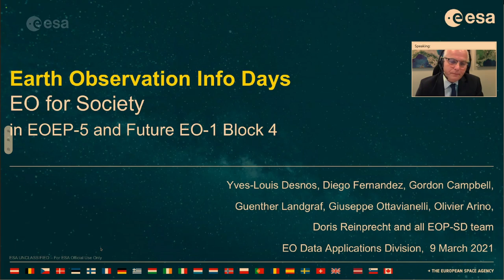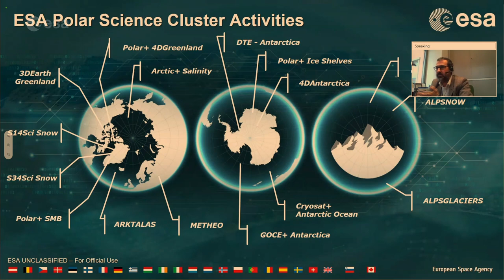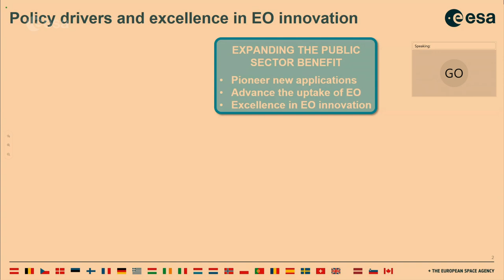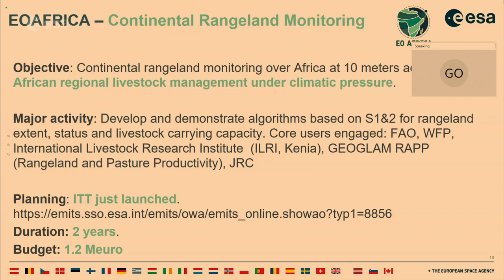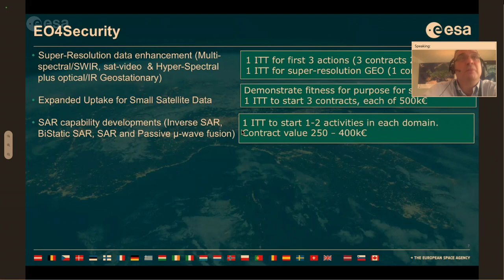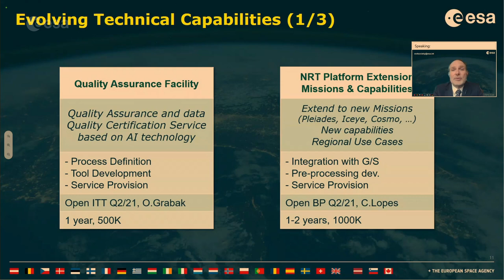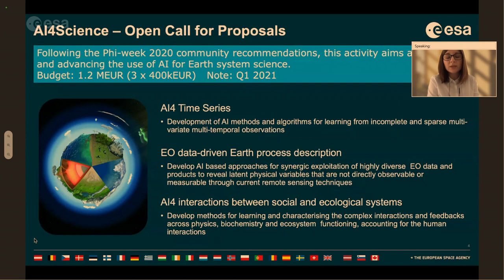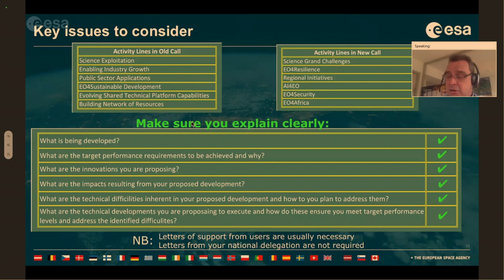Earth Observation Info Days 2021- morning session